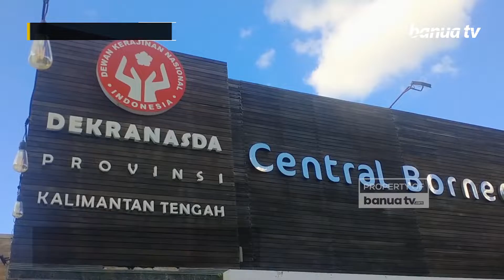Geliat Perekonomian Pasca Pandemi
Setelah kurang lebih dua tahun dilanda masa pandemi, dampak yang ditimbulkan di sektor ekonomi sangat dirasakan para pelaku usaha.

Melalui Kalteng Expo dan event event lainnya, yang dapat dimanfaat kan para penggiat usaha baik itu UMKM dan IKM untuk memperkenalkan usaha dan produknya secara offline.